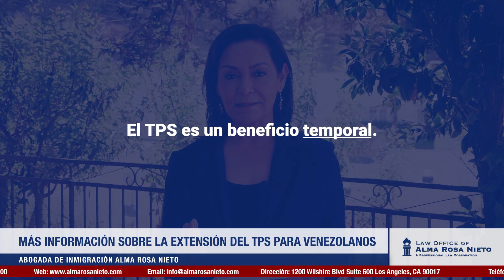¡Más información sobre la extensión del TPS para Venezolanos!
Esto no es una consulta. Consulte con u abogado. La consulta legal con un abogado de experiencia en Inmigración tiene un costo. NO ES GRATUITA. Para más información llamar para obtener el costo de consulta y disponibilidad. Además durante el año damos descuento a las consultas, si necesita saber más, llame y se le informará cuándo habrá otro descuento.

1. La respuesta a su pregunta no debe considerarse como consulta legal, y no se ha creado una relación de cliente-abogado. La respuesta es información educacional para el publico y NO podrá considerarse como consejo legal en su caso particular.
2. Para un consejo legal especifico a su caso, por favor consulte con un abogado de inmigración confiable.
3. Nuestro diálogo a través de este medio social NO crea una relación de cliente-abogado. Todo intercambio durante este medio NO podrá considerarse confidencial ya que es públicamente difundido.

1. The discussion in response to your question is not a legal consultation, and no attorney-client relationship is created. It is information for public education regarding the general subject of your question, and it is not meant as legal advice for your own situation.
2. For legal advice for yourself, consult with an attorney about the particular facts of your case.
3. Our exchange during this social media broadcast does not create an attorney-client relationship. Anything said during our exchange will not be confidential and may be publicly disclosed.